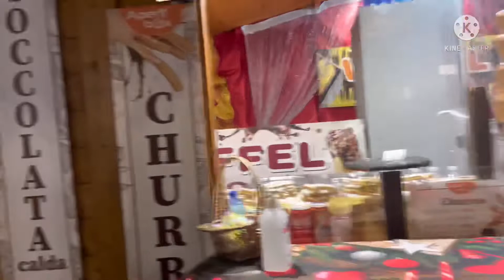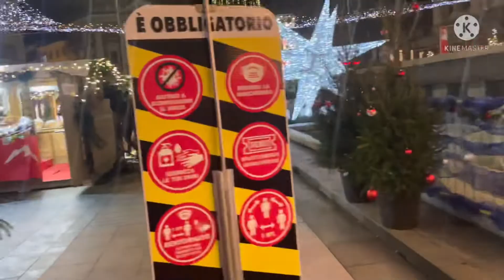Christmas lights in our City🇮🇹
Hi guys,

Nov. 30 2021. Sana ma enjoy nyo kung paano kmi na enjoy sa mga lights d2 sa varese for christmas.

sana na enjoy nyo ang vlog namin.😘

all music by:
Kinemaster